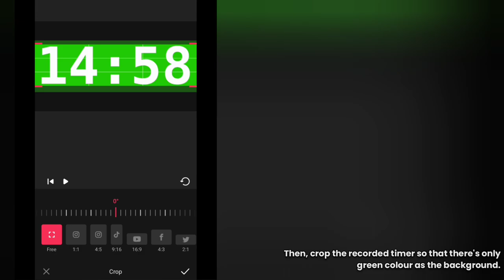How To Add a CUSTOM TIMER in PIGGY BUILD MODE!! (Roblox Piggy Tips & Tricks)